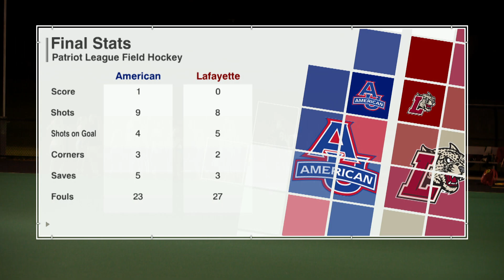Postgame: Lafayette Field Hockey vs. American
The Eagles score in double overtime to beat the Leopards 1-0.